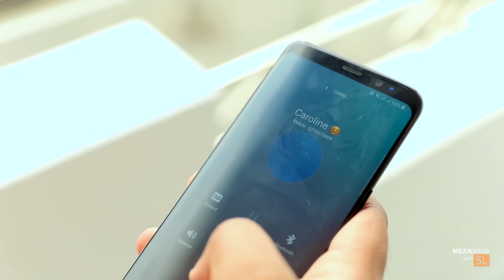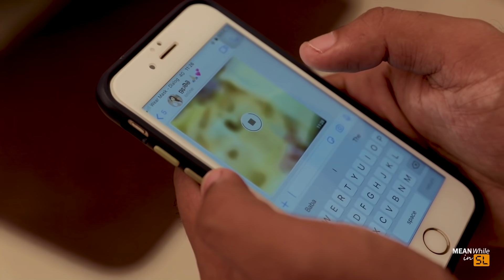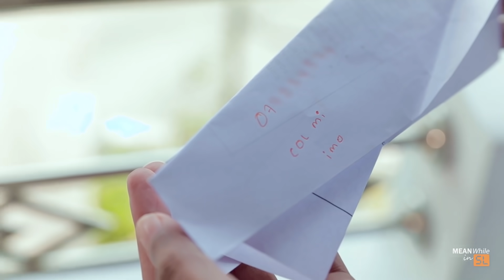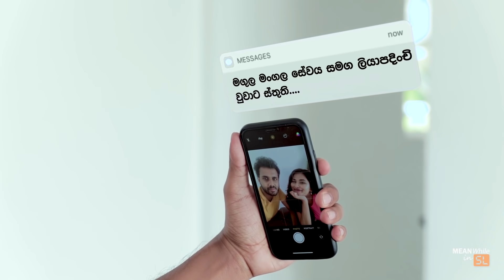Connection එක (Types of connections)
Location : Dazzling Villa, Kandy

CAST:
Sulakkhana Herath (   @Sulakkhana Herath     )